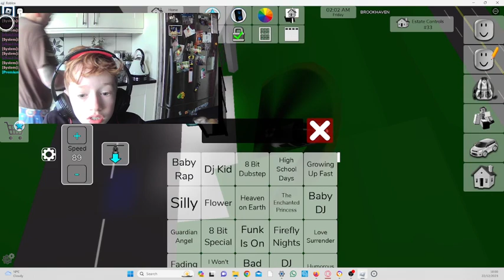FIRST ROBLOX VID